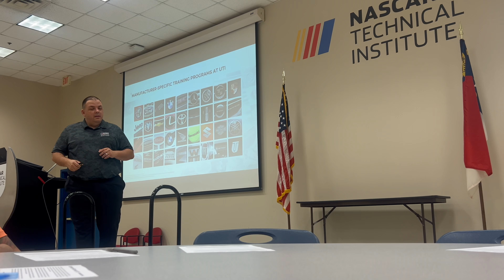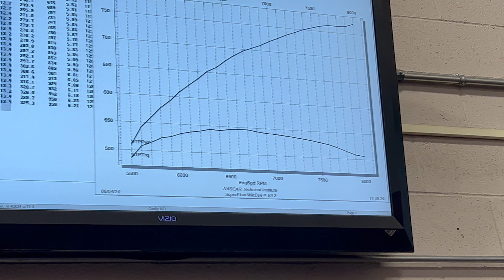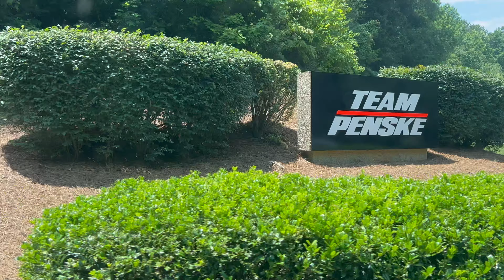"How Joining the Coast Guard Led to Meeting a NASCAR Champion" 😲‼️‼️‼️